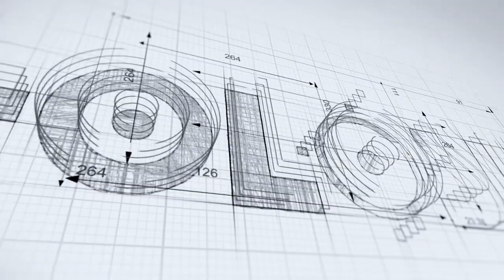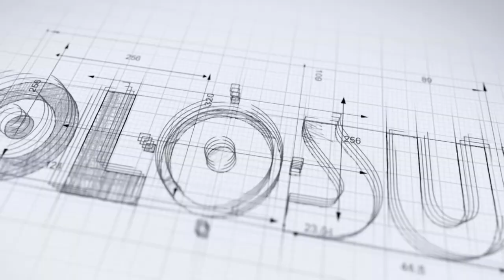Holosun Magnifier HM3XT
A Titanium bodied 3X magnifier that includes a quick release, flip-to-side mount with Absolute and Lower 1/3 Co-witness mounting solutions. Additional features include 2.75” of eye relief, IP67 certified water resistance, with windage and elevation adjustment for precision zeroing.